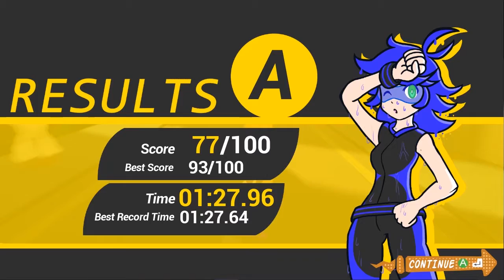Vitamin Girl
Vitamin Girl makes throwbacks to some runner and high speed classics, while making it unique and charming. Reach the end of the road in this high difficulty game, use your Vitamin powers to save the world from the Koko Cola disease, what kind of surprises will you find at the end of the road?